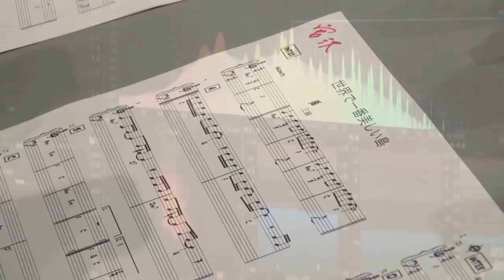宮沢和史とBEGINによるコラボが実現！「世界でいちばん美しい島～ウチナーグチver.」Short.ver.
2015年12月2日に宮沢和史の音楽の旅の集大成とも言えるベストアルバム「MUSICK」を発表し
宮沢自身が様々な音楽と出会ってきたこと表現しています。
収録作品の中には、20年以上に渡り交流がある
音楽仲間のBEGINのメンバーとコラボしたTHE BOOMの「世界でいちばん美しい島」もあり、
そのレコーディングの模様を収録した映像。

宮沢和史ベストアルバム「MUSICK」　　12月2日発売　よしもとアール・アンド・シーより
THE BOOM ドキュメンタリー「THE BOOM TOUR 2014 ANOTHER SIDE OF DOCUMENTARY」 同時発売